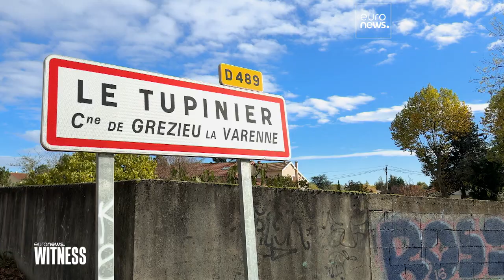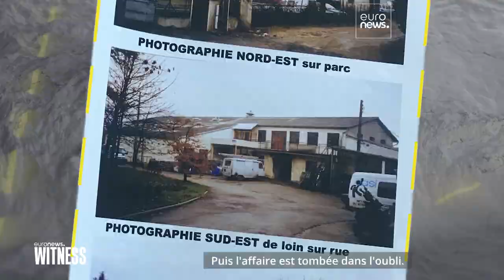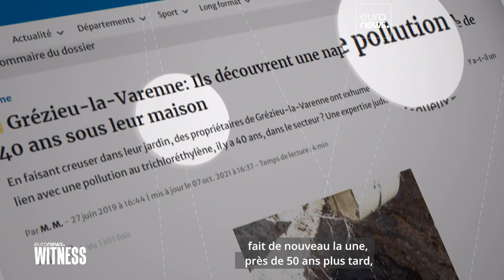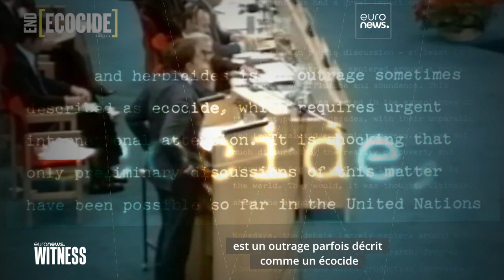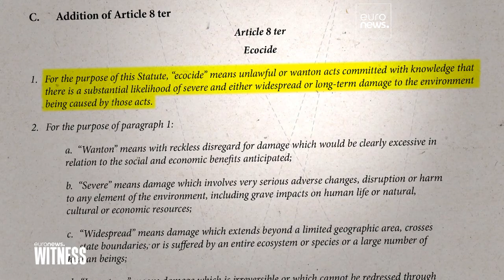Sols pollués en France : une première enquête pour écocide dans l'UE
La pollution relevée dans des logements créés sur un ancien site industriel près de Lyon donne lieu à une première enquête pour écocide en France. Une action symbolique à l'échelle de l'UE et au plan international.